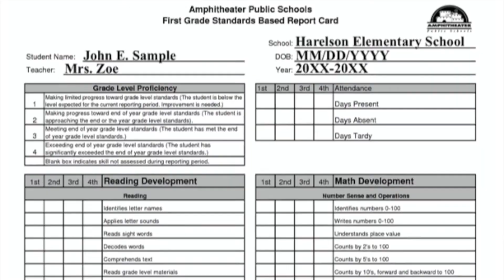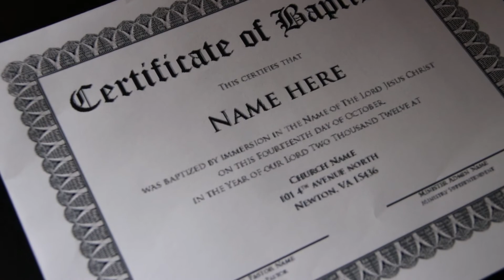El Proceso De Inscripción: Certificado de Nacimiento y Aceptables Alternativas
¿Preguntas? El Departamento de Inscripción de Collegium está siempre dispuesto a ayudar. Para ponerse en contacto con el Departamento de Inscripciones de Collegium, envíe un correo electrónico a , llámenos al o envíe un fax al .

¡Visite Nuestra Página web de Inscripción de Nuevos Estudiantes para obtener más información!

Los Certificados de Nacimiento son uno de los cuatro documentos adicionales que las familias deben proporcionar para completar la Solicitud de Inscripción en el Collegium.

Si no puede localizar el Certificado de Nacimiento de su hijo, no espere a que llegue un duplicado para compartir la información con nosotros. En su lugar, puede enviar a Collegium uno de los siguientes documentos alternativos en lugar del Certificado de Nacimiento original de su hijo.

a. Una declaración nota rizada de los padres/guardianes u otro familiar que indique la fecha de nacimiento del niño, el sexo y los nombres completos del niño, la madre y el padre tal y como aparecen en el Certificado de Nacimiento original; o

b. Un pasaporte válido del niño; o

c. Un registro escolar previo en el que aparezca la fecha de nacimiento del niño; o

d. Un Certificado de Bautismo del niño; o

e. Una copia del Certificado de Bautismo que haya sido nota rizada o debidamente certificada como un duplicado del original y que muestre la fecha de nacimiento del niño.

Suba el certificado de nacimiento original o un alternativo como parte de la presentación de inscripción de su hijo, o envíelo por fax o correo electrónico al Departamento de inscripción de Collegium. Incluya el nombre de su hijo en la línea de asunto su correo electrónico o en la portada de su fax para que podamos localizar fácilmente sus documentos.